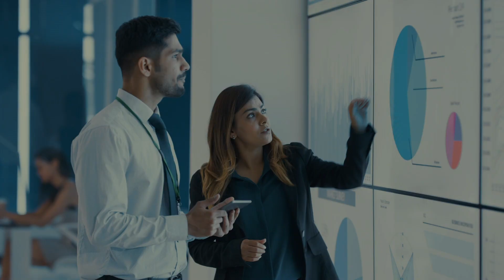MazarsforGood: Committed to Creating Shared Value(s)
In 2017/2018, our global revenues were up 8.7%, and now exceed 1.6bn euros, with all service lines and continents contributing to our progress. We see this as proof that our model, our values, and our development strategy are robust, reliable and relevant. We are committed to being MazarsForGood – that is a global citizen devoted to having a positive impact on the world and communities in which we operate.